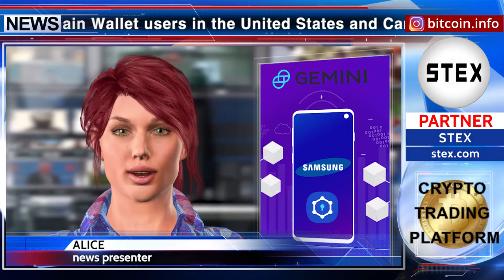KCN: Connection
Hello friends, supporters of blockchain and fintech! I have prepared for you interesting news about the trading of crypto assets and Samsung. “Gemini is the first U.S. crypto exchange and custodian to partner with Samsung Blockchain. This integration will help bring crypto to the fingertips of Samsung Blockchain Wallet users in the United States and Canada”, - stated in the statement of the exchange. This means that users of the Samsung Blockchain Wallet will be able to connect to the Gemini mobile application to buy, sell and exchange cryptocurrencies. I am always pleased to talk about how blockchain is being introduced into different spheres of human life. We live in an amazing time of change. Good luck to all. Alice was with you.